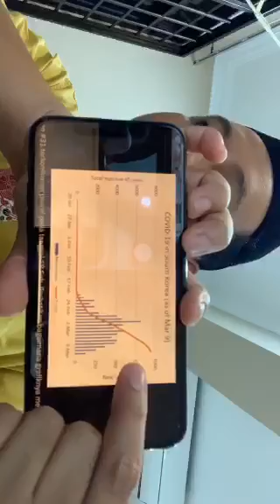Periscope Live 18 Mar 2020 - Wabah Pandemi Indonesia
Periscope Live 18 Mar 2020